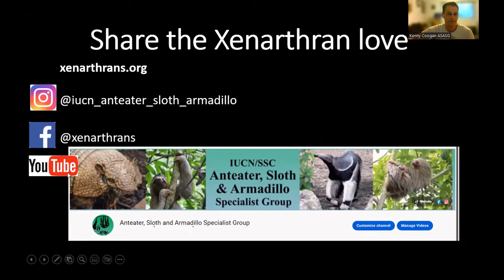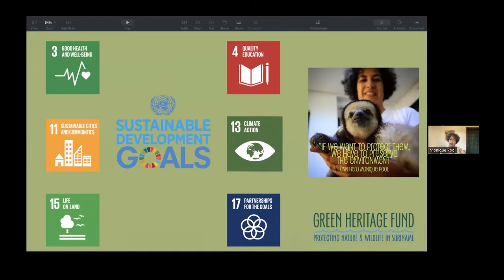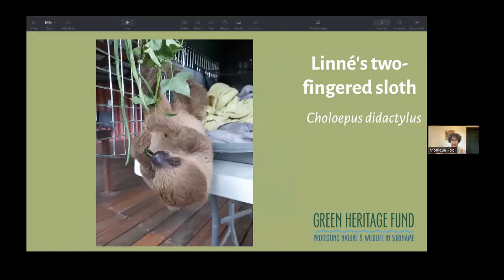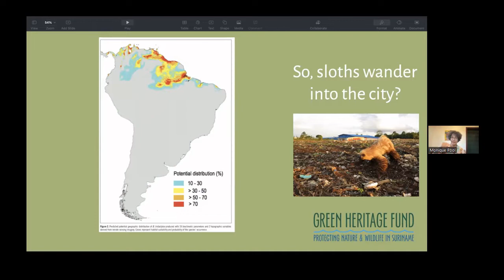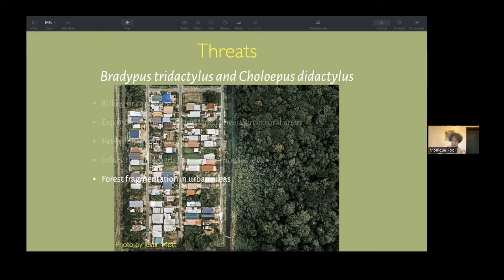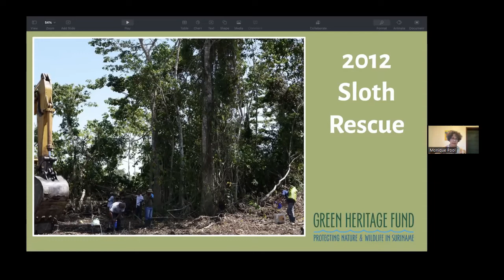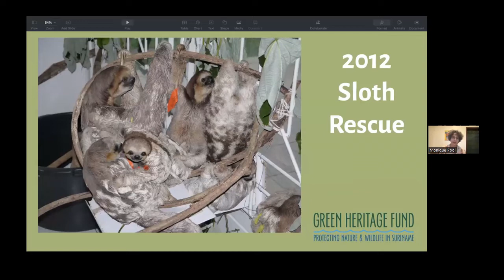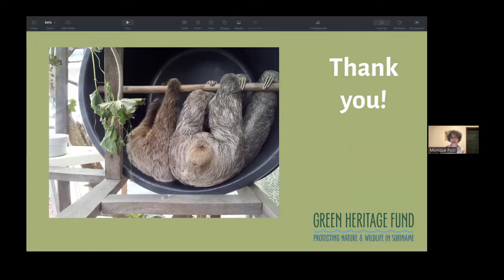Suriname's Xenarthrans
Check out this GREAT ASASG webinar!

It's perfect for conservationists, zoo professionals, mammologists and people who love Xenarthrans.

Monique Pool, finalist in the CNN Hero 2015 awards, founded Green Heritage Fund Suriname in 2005 after agreeing to foster and rehabilitate an orphaned sloth from the local animal shelter. Monique soon discovered Suriname’s need for rescue, rehabilitation and relocation of all Xenarthra species (sloths, anteaters and armadillos) due to deforestation and expansion of the capital city, Paramaribo. Pool cares for and relocates Xenarthra, researches dolphins and manatees, and educates about conservation, sustainable development, and climate change.
The Xenarthra Rehabilitation Center, situated in forested surroundings about an hour's drive from Paramaribo, was realized in 2017. The species she works with most are the Bradypus tridactylus, Choloepus didactylus, and Tamandua tetradactyla. Less commonly, GHFS rescues Myrmecophaga tridactyla and Cyclopes didactylus. Because of their different protection status in Suriname, Armadillos are less often among the rescues.
The center also includes a visitors' education area. GHFS teaches visitors about the animals and their life history to create awareness about their habitat's complexity and its benefits to humans. They also highlight the impacts of pollution and destruction of the coastal swamp, marsh, and mangrove forests for animal and human populations.